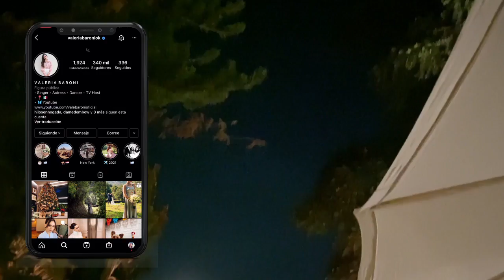VLOGMAS #3 | MAQUILLO A LA NOVIA | VALERIA BARONI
¡Hola, mis amores! Hoy les comparto el tercer vlogmas del año, tuve el gran gusto de maquillar a mi cuñada en su boda, espero les guste el video y me dejen en sus comentarios que les gustaría ver en los siguientes Vlogmas. ¡Los quiero!